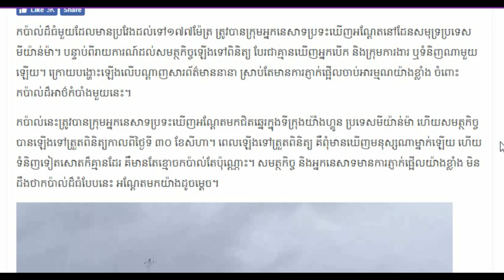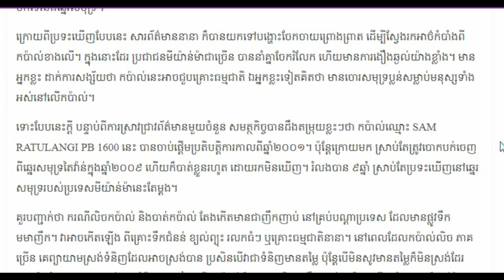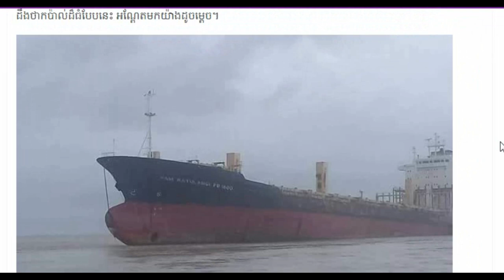អ្នក​នេសាទ​ប្រទះ​ឃើញ​កប៉ាល់​អាថ៌កំបាំង​ធំ​មួយ​អណ្ដែត ពេល​ឡើង..Khmer hot News Today,Share World